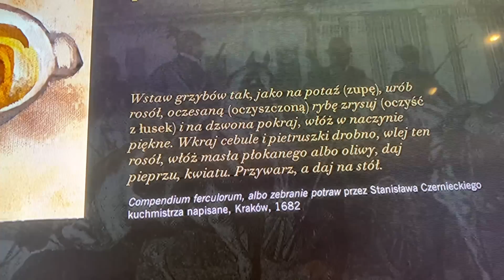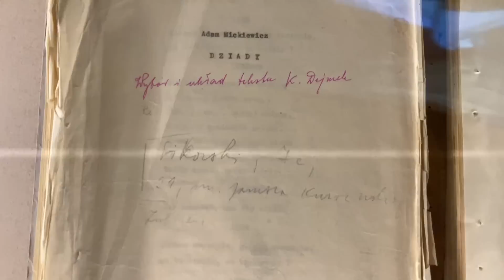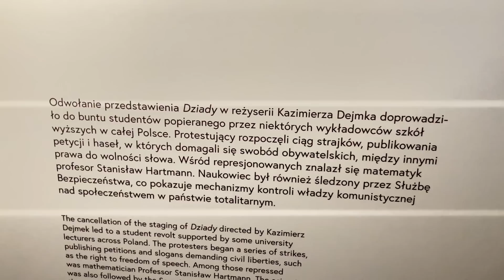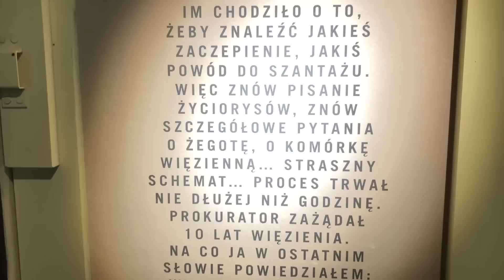SAME DOBRE RZECZY🇵🇱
Vlogi pojawiają się teraz we wtorki, czwartki i niedziele.